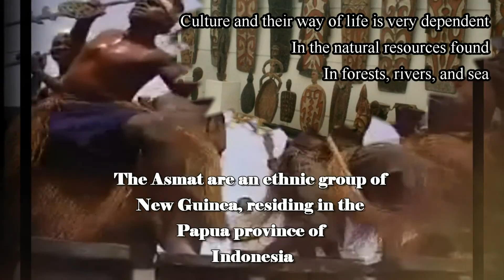007 Asmat Tribe Papua Indonesia, Mopon EN